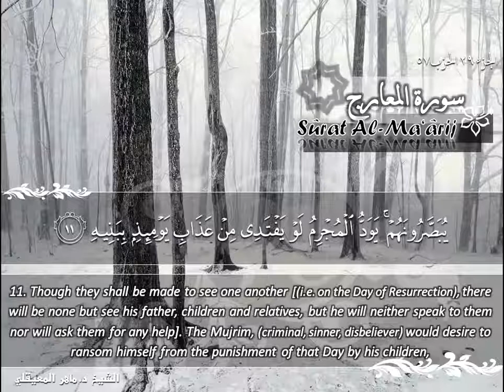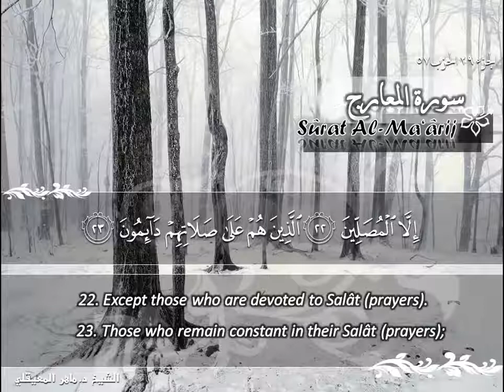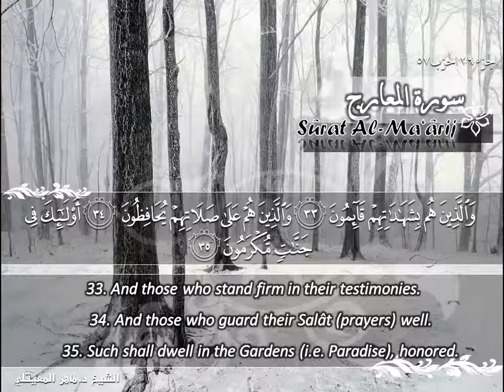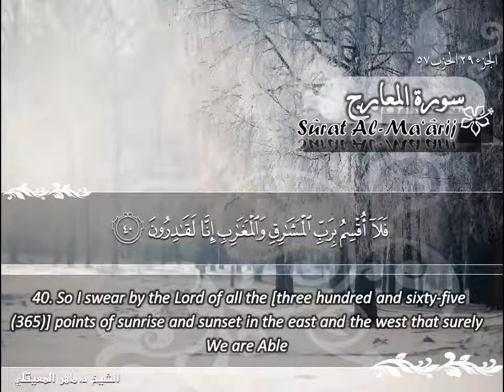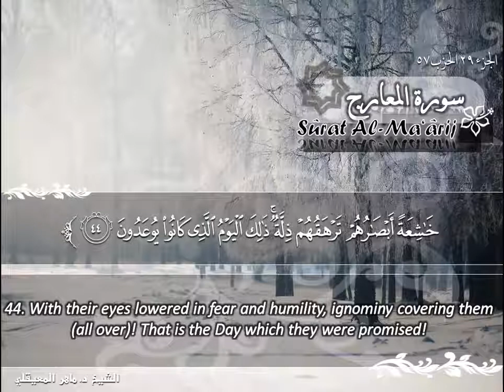سورة المعارج ماهر المعيقلي Sûrat Al Ma'arij Maher Al Muaiqly